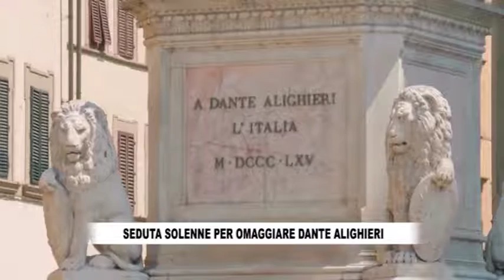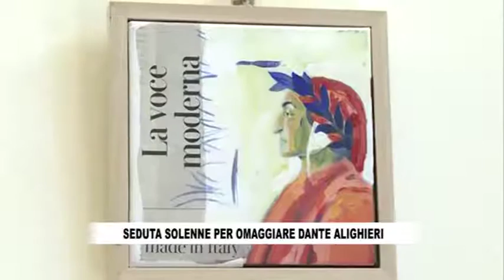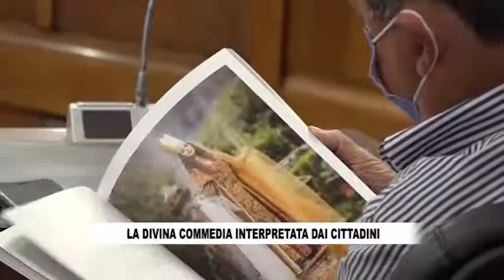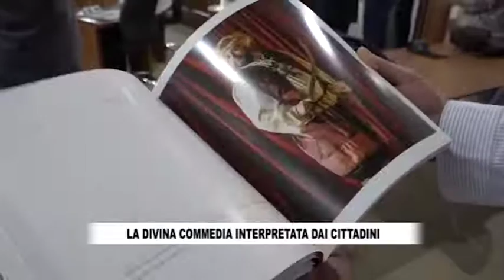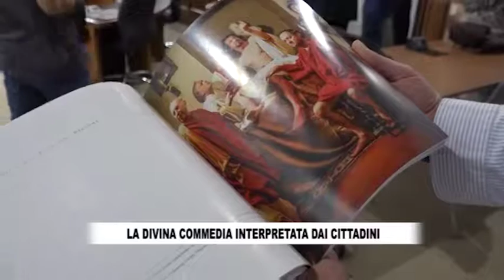RTV38 - LA VOCE DEL CONSIGLIO 698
Puntata del 11/09/2021 - Speciale Dante Alighieri